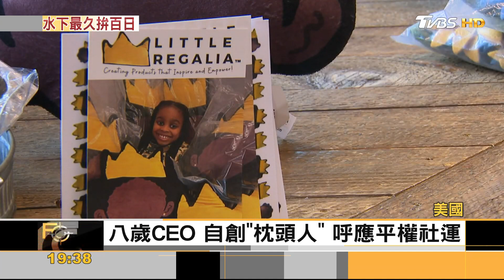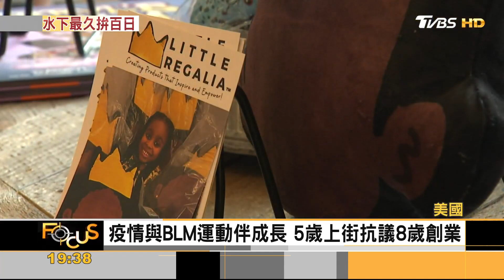世界之最刷新 連續煮飯百小時 水下生活74日｜方念華｜FOCUS全球新聞 20230516@tvbsfocus